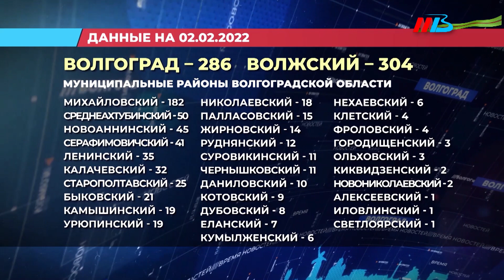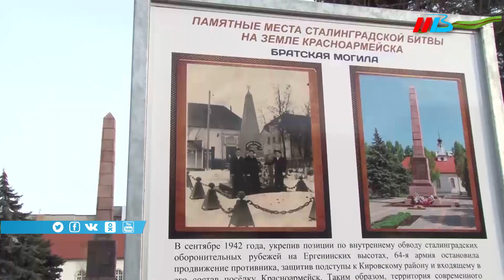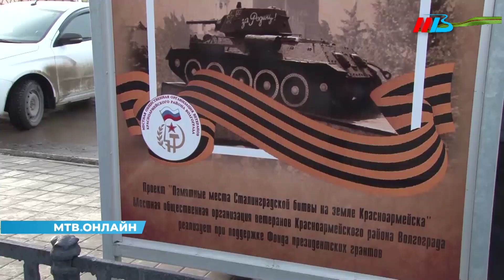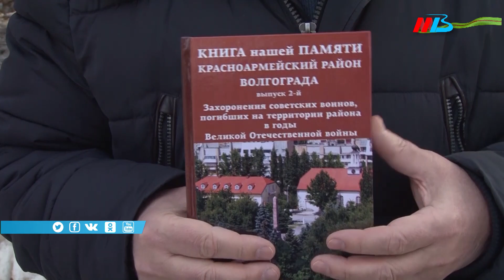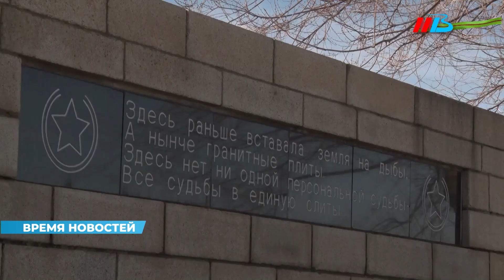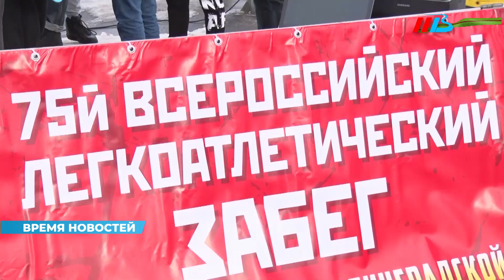Новости Волгограда и области 02.02.2022 17-00